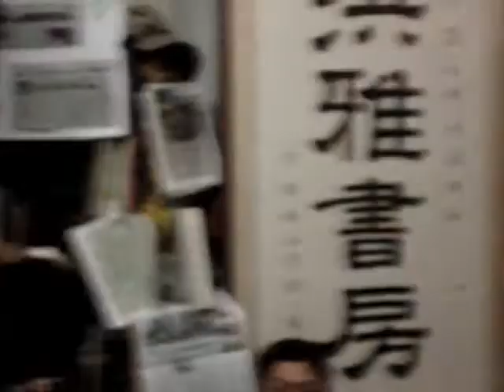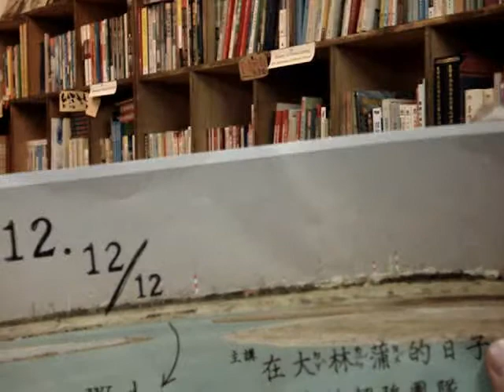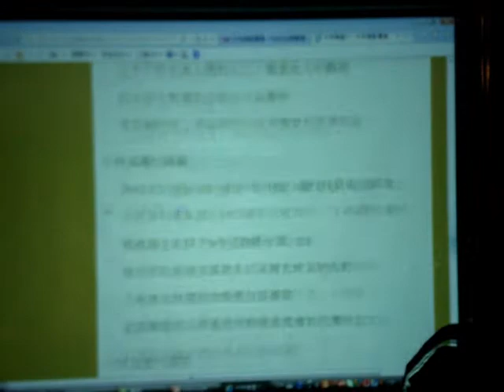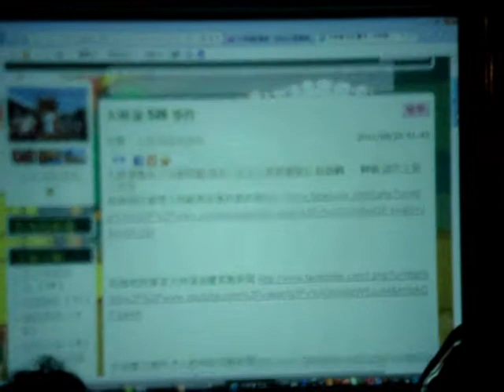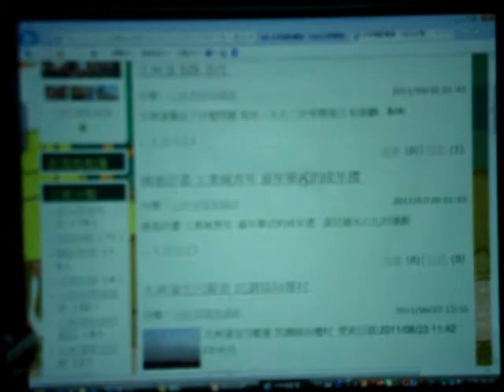金煙囪：在大林蒲的日子(3)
五百多家的工廠，在環評法尚未出現的年代，就依照我們所謂「民主」政府的政策，將大林蒲整個包圍起來，在地居民也被徹底教育，要為了促進國家經濟發展的「十大建設」犧牲小我，然而受不了家園被如此摧殘，終究爆發【大林蒲526事件】.

【讓我們聽聽大林蒲居民不太敢談的議題】

【大林蒲暴出了什麼問題 寫在一九九二世界環境日  by粘錫麟】